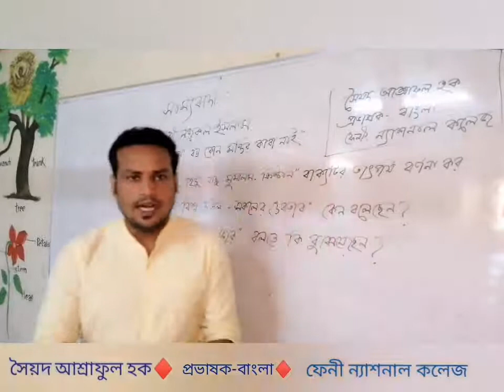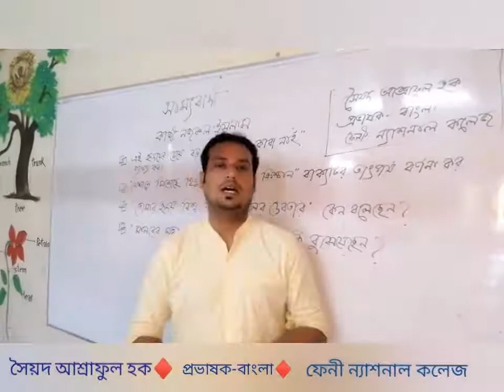FNC19-20 | Class 50 | 20.10.2020 | Bangla | Feni National College Online Class